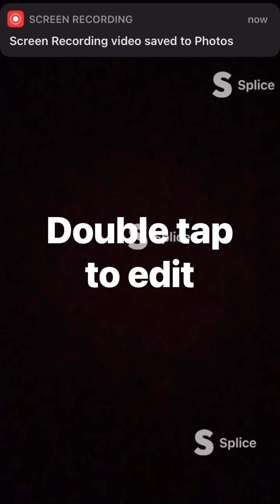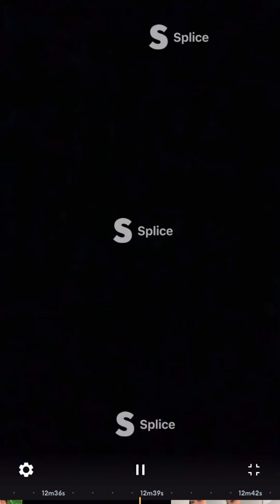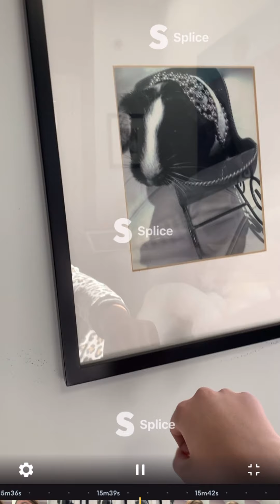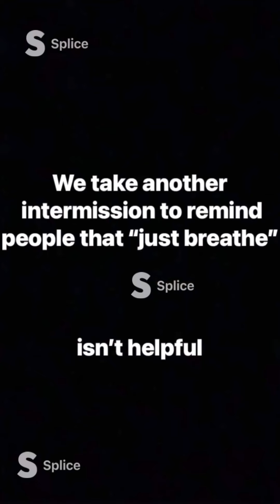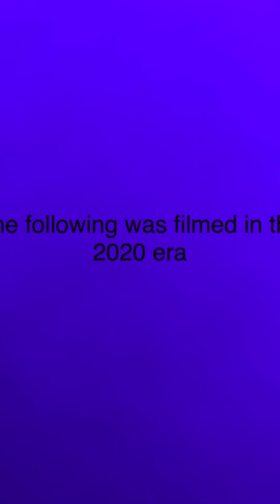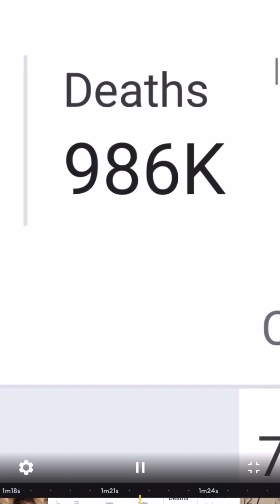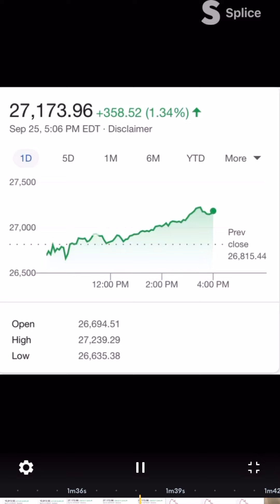Nora Steckline Final Cabaret - "Why Do Bad Things Happen to Relatively Good People?"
8th grader Nora Steckline presents her '21 Final Cabaret project for Ms. Laitta's Rehearsal & Performance class.